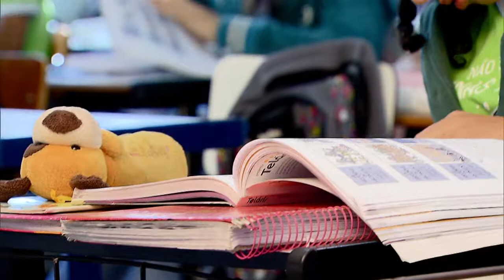Escolas têm até 29 de abril para informar frequência de beneficiários do Bolsa Família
NBR NOTÍCIAS - 22.04.15: O Ministério da Educação recebe até 29 de abril dados da frequência de fevereiro e março dos alunos que recebem o Bolsa Família. Mais de 15 milhões de beneficiários foram acompanhados no último levantamento, e 96% deles atingiu a frequência mínima exigida. Os acompanhamentos escolares do Bolsa Família acontecem a cada dois meses e são critérios para que a família continue a receber o benefício.